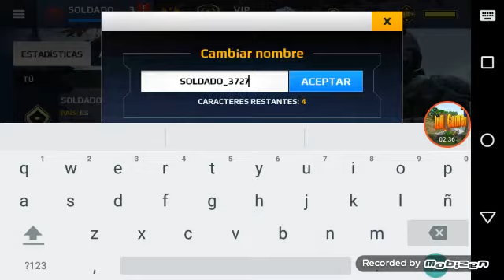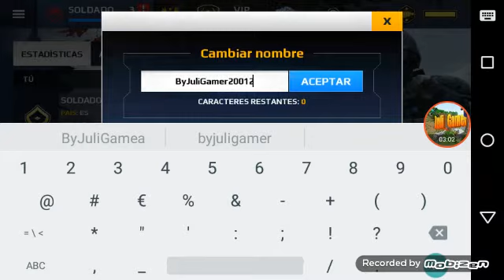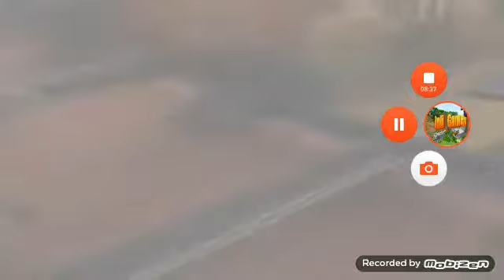Modern Combat,Modo Campaña/Algo Difícil